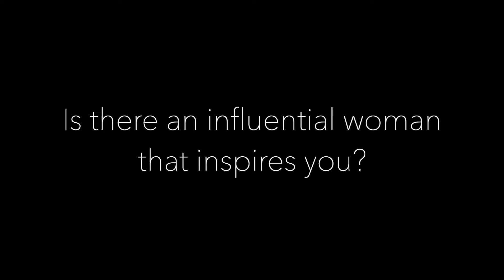Women's History Month